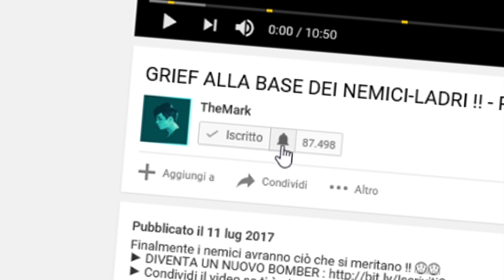TRIPLE IRON MOB FARM 100% CONCLUSA ! - ATABICRAFT VANILLA MULTIPLAYER Minecraft [ITA] #86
TRIPLA IRON MOB FARM 100% INCREDIBILE !! - ATABICRAFT VANILLA MULTIPLAYER Minecraft [ITA] #86
Un progetto ENORME !! 😱😱
► Condividi il video se ti è piaciuto e scrivi nei commenti

Oggi sulla mia SERIE PRINCIPALE di Sopravvivenza su Minecraft ITA Atabicraft Multiplayer, serie Vanilla in compagnia di Lokk1 TearlessRaptor Tizio20 Anlix98 Leo e CharlieMoon, concluderò il progetto della tripla Mob Farm con l'iron Farm !